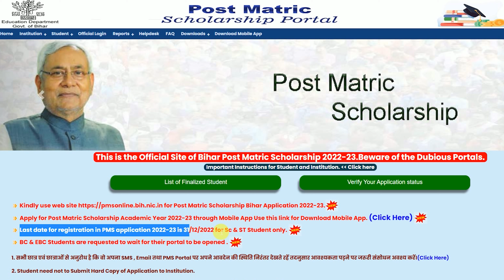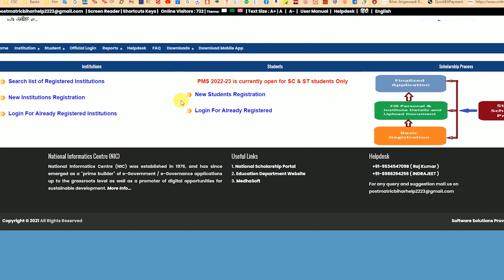Bihar Post Matric Scholarship New Update | बिहार पोस्ट मैट्रिक आवेदन डेट बढ़ा |Raj World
Hey Everyone